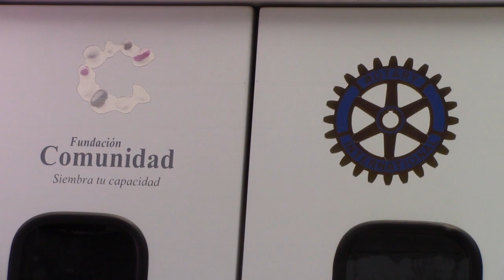RTGnoticias | Décima edición de enchúlame la silla en Taxco - 23 de agosto de 2023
Se puso en marcha la Décima Jornada de reparación de sillas de ruedas Enchúlame la Silla, por parte del Club Rotario Taxco Plateros, con la finalidad de que las personas que requieran recuperar este tipo de aparatos de movilidad, tengan la posibilidad de hacerlo de una manera a bajo costo.